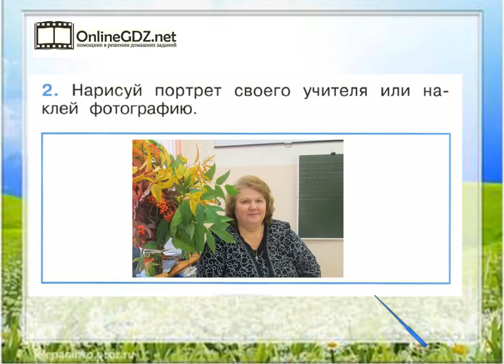Задание 2 Когда учиться интересно? - Окружающий мир 1 класс (Плешаков А.А.) 2 часть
Выполняя задание №2 на странице 3, необходимо уметь рисовать портрет своего учителя или наклеивать фотографию.